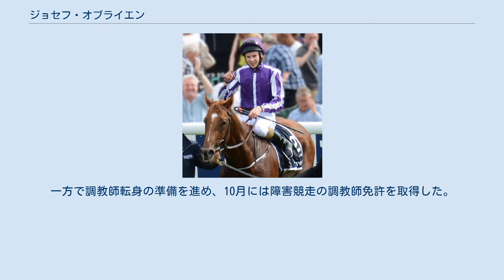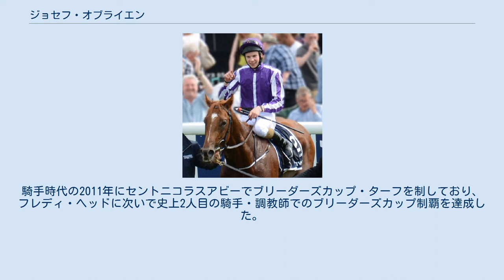ジョセフ・オブライエン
ジョセフ・オブライエン（Joseph Patrick O'Brien、1993年5月23日 - ）はアイルランドの元騎手であり、現在は調教師。
父は世界的調教師のエイダン・オブライエン。
弟は元騎手のドナカ・オブライエン。
 騎手としては極めて珍しい180cmを超える高身長の持ち主で、父の厩舎の主戦として若くして数々の大レースを制するも、減量苦によって22歳で調教師に転身している。
 2009年に16歳で騎手デビューし、翌2010年にはアイルランドの見習い騎手チャンピオンの座に輝く。
2011年にはロデリックオコナー（Roderic O'Connor）でアイリッシュ2000ギニーを制し、クラシック初制覇。
同レースは2013年まで3連覇を達成している。
 2012年にはキャメロットとのコンビで英2000ギニーと英ダービーを制覇し、ニジンスキー以来となるイギリスクラシック三冠が期待されたがセントレジャーでは惜しくも2着に敗れた。
同年はアイルランドでリーディングジョッキーとなり、翌2013年にはマイケル・キネーンが保持していた従来の記録を更新する126勝を記録して2年連続のアイルランドリーディングに輝いている。
2014年にはオーストラリアで自身2度目の英ダービー制覇を果たした。
 しかし、2015年のシーズンは長身騎手の宿命である減量苦により、騎乗数が減少。
一方で調教師転身の準備を進め、10月には障害競走の調教師免許を取得した。
 2016年3月、22歳の若さで騎手を引退して調教師業に専念することが発表された。
 2016年4月に平地の調教師免許を取得し、約70頭の管理馬とともに調教師としてのスタートを切った。
 2018年には自身が主戦を務めたキャメロット産駒の初年度産駒ラトローブ（Latrobe）で調教師として初めてアイリッシュダービーを制覇した（鞍上は弟のドナカ・オブライエン）。
キャメロットにとってはこの勝利が産駒初のGIタイトルであった。
 2019年11月2日、管理馬のイリデッサでブリーダーズカップ・フィリー&メアターフを制覇。
騎手時代の2011年にセントニコラスアビーでブリーダーズカップ・ターフを制しており、フレディ・ヘッドに次いで史上2人目の騎手・調教師でのブリーダーズカップ制覇を達成した。
 主な勝ち鞍 主な勝ち鞍